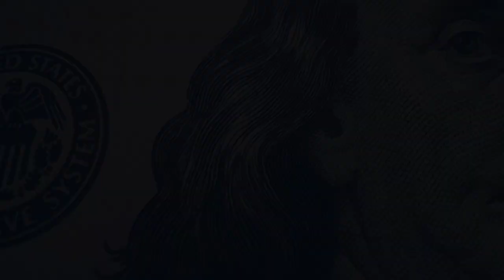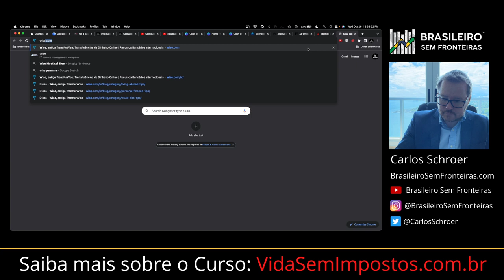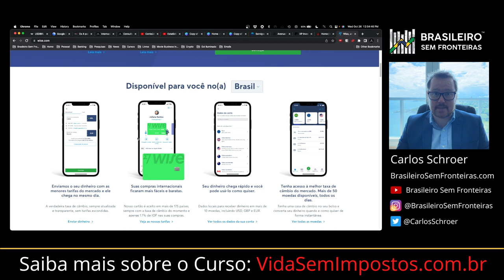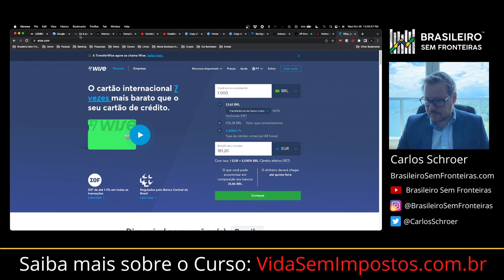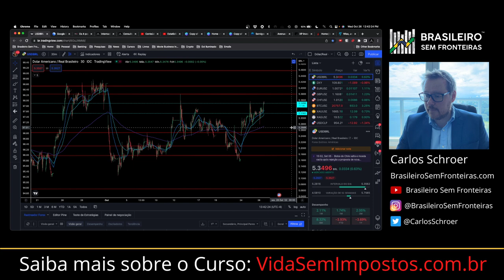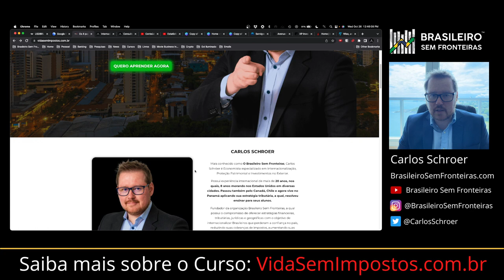O que eu faria se o Lula vencesse